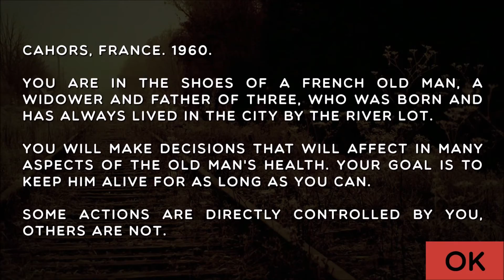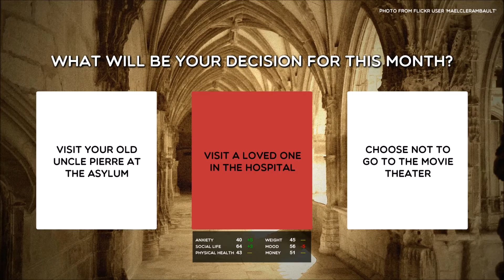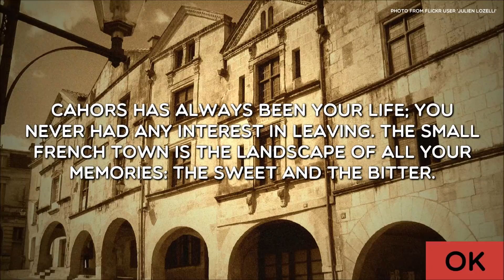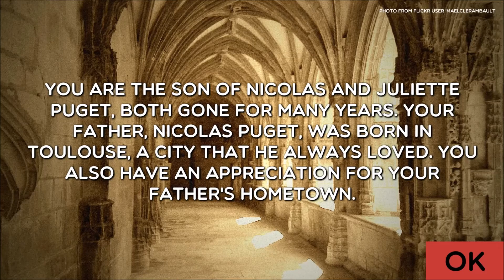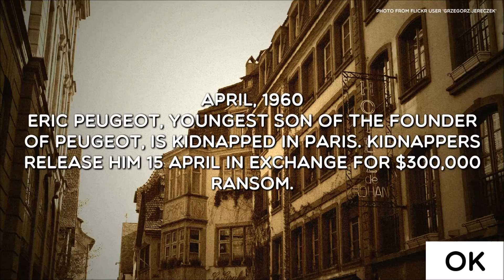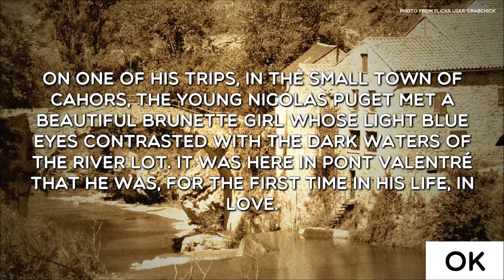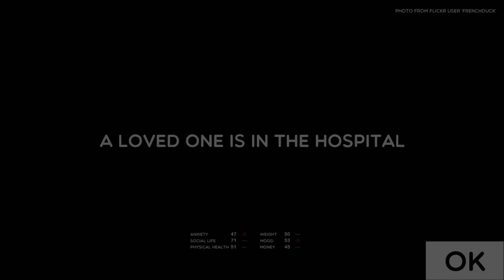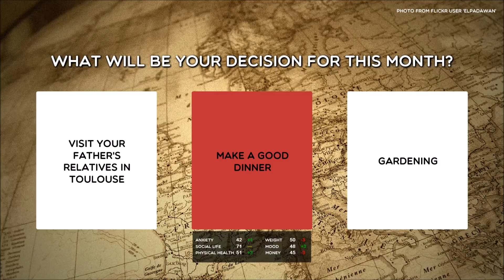Sight Unseen: Cahors Sunset!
This is a blind first impressions video of Cahors Sunset. Cahors Sunset is a story driven, light-RPG, released on Steam Jan 12th, 2015 by Locomotivah.

If you happened to not hate the video please spare me a thumb, and feel free to check back later for more videos, thanks!